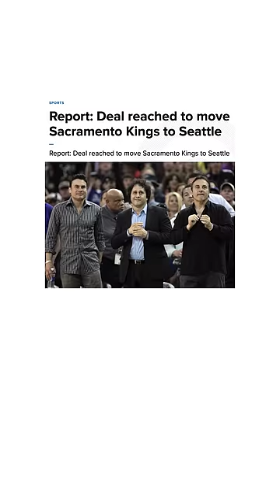The Time Kings Fans SAVED The Team From Leaving Sacramento 🥲